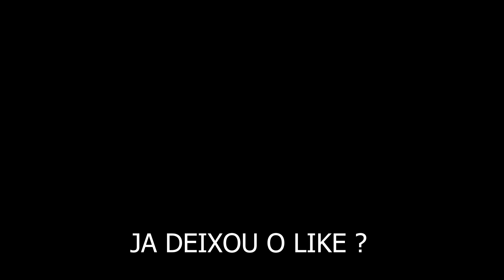SUPER CARROS a 300kmh vs LOMBADA no BeamNg drive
No video de hoje vamos descobrir oq acontece se passar a 300kmh em uma lombada com varios carros desde ferrari ate audi tt, e ai sera que vai dar certo ?